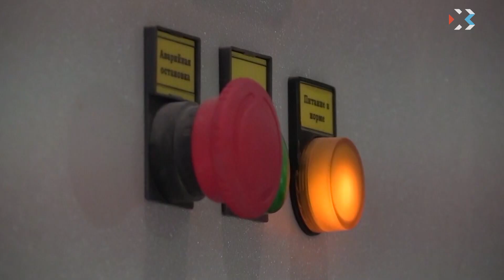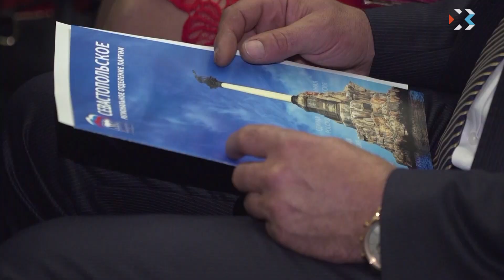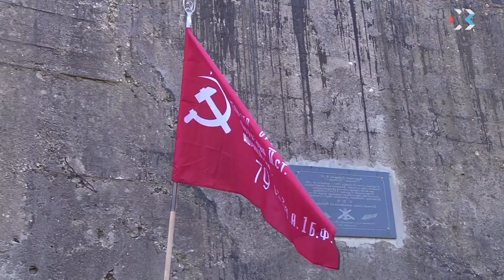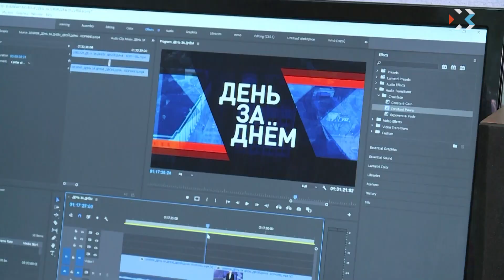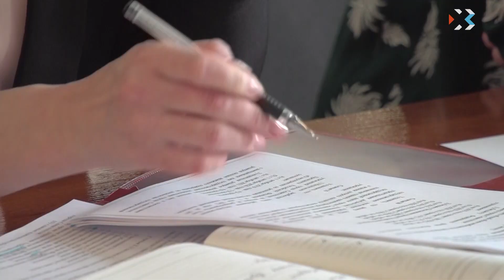Выпуск новостей от 12 ноября 2018 (12:00)